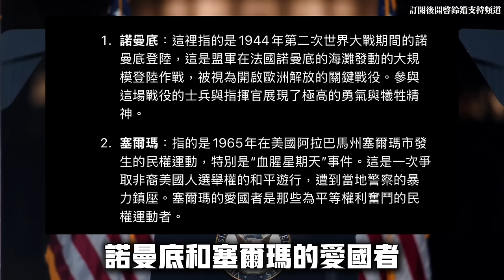了解美對台最新政策！美國總統候選人賀錦麗白宮閉幕演講怒嗆他！從台灣視角看國際，你應該了解的美國大選，關乎我們每個人，國際視野啟發你我下一步決定。 【中文字幕】英文 聽力 口語 教育 研究 政治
美國民主黨總統候選人賀錦麗在白宮附近的橢圓形草坪發表演說，哈里斯指責共和黨對手川普只為謀求私利，多年來一直分化社會、製造恐懼，三年前就在同一地點煽動國會騷亂。Harris又說，她的治國理念與特朗普截然不同，承諾當選後將致力改善民眾生活。

📺 推薦影片
youtu.be/KvlOwcg8SAc
youtu.be/B-PPT-LQoYs
youtu.be/edAW4ZS_M0c
youtu.be/jbzAdrv2cpA
youtu.be/0KKfEk-xfHc